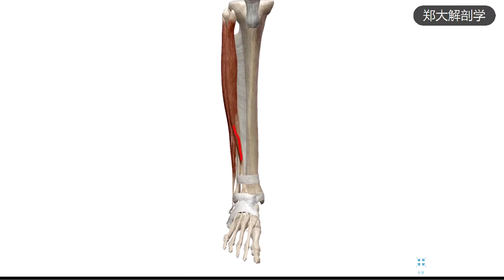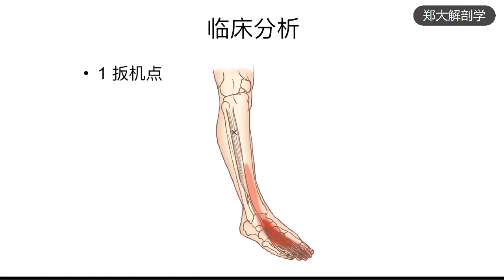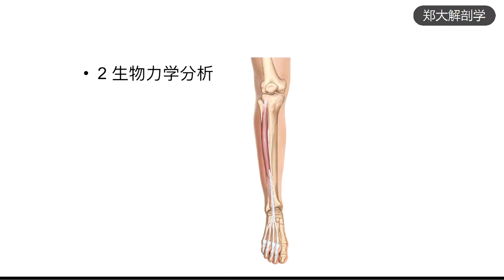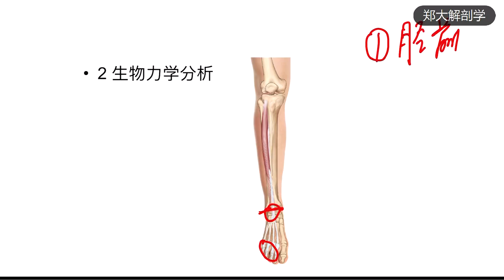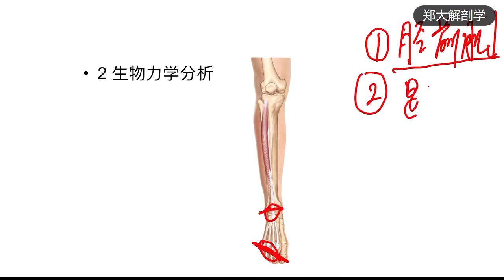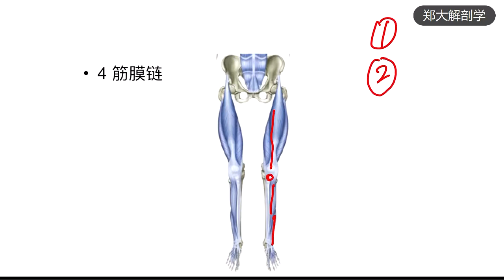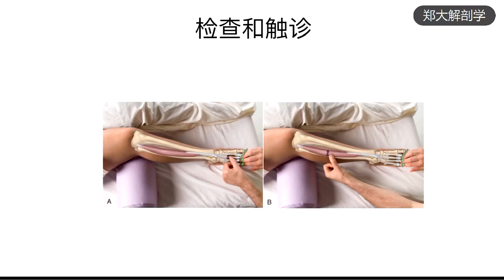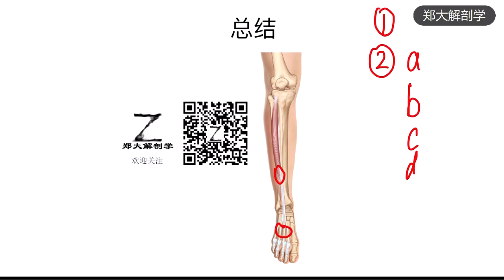第76讲 比目鱼肌——腰部、小腿、足跟区域疼痛